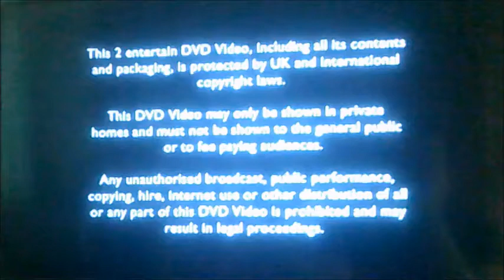DVD Opening to Time Trumpet UK DVD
This is the DVD Opening to Time Trumpet UK DVD and Here's the Order!

1. Copyright Warning
2. 2 Entertain Logo
3. BBC DVD logo
4. DVD Menu
5. First Few Seconds of the Programme

Enjo!